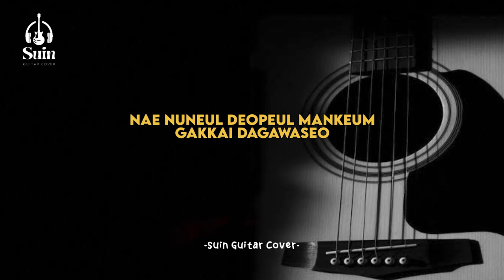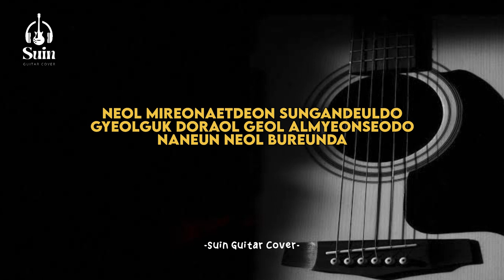5Moon - 'My Song' [Twinkling Watermelon OST Part 8] Karaoke Acoustic | Suin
5Moon - 'My Song' [Twinkling Watermelon OST Part 8] Karaoke Acoustic | Suin

Lyrics :
meoreojinda
sone japhil deuthan neo
nae gieok soge seonmyeonghan
naui kkumeun

nae nuneul deopeul mankeum
gakkai dagawaseo
jichyeobeorin nae maeumsok neoreul
dallaejuneun

ganjeolhaetdeon
naui norae

nugudo naege
son naemireo juji anado
na hollo i gireul georeodo
mareopsi nal anajul neoui moksori

eojjeomyeon
neol miwohaetdeon sigandeuldo
neol mireonaetdeon sungandeuldo
gyeolguk doraol geol almyeonseodo
naneun neol bureunda

jagajyeo ganeun
nae eorin narui bulbitgwa
noheul su eopseoseo
damaman dueotdeon
jinan nal

ganjeolhaetdeon
naui kkumeun

eojjeomyeon
neol miwohaetdeon sigandeuldo
neol mireonaetdeon sungandeuldo
naneun neol bureunda